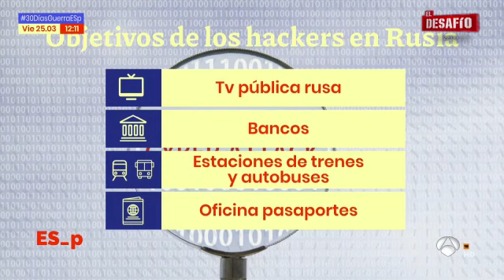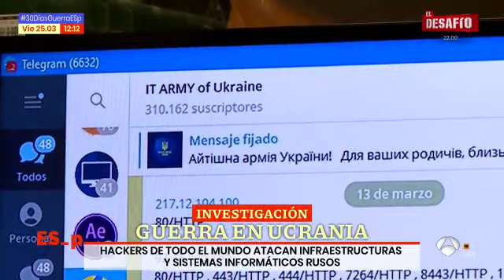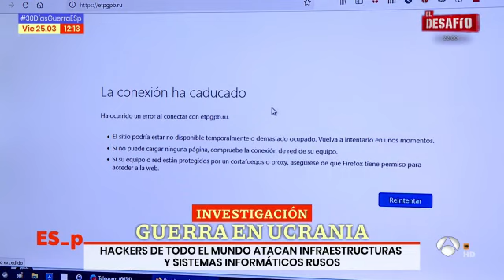Guerra digital en Ucrania